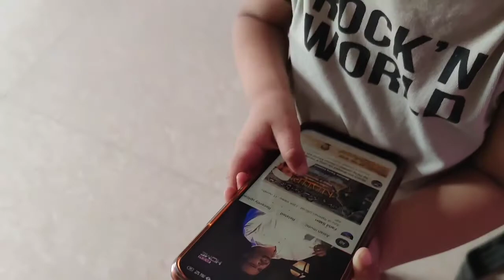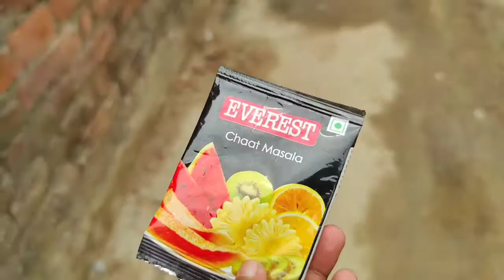Chicken Fry | Iss Mosam mai | Maza aa gya 😋😋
Video making Equipments
Mobile
Tripod
Remote

support me 😀😀